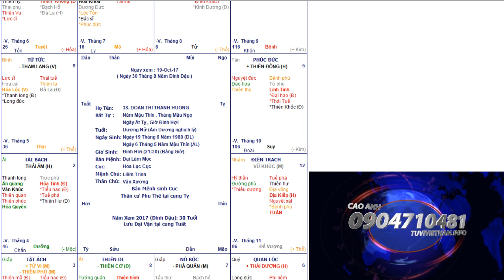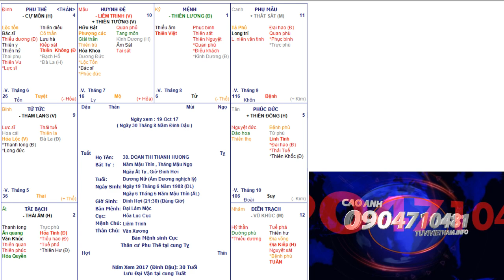Tử vi cho người bán đất chưa được giá | Học Cải Vận Mệnh